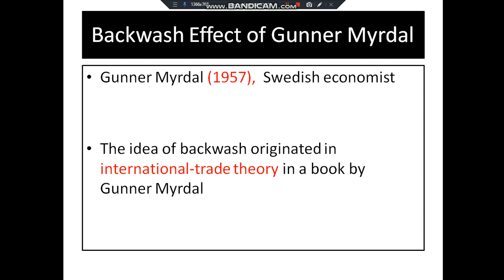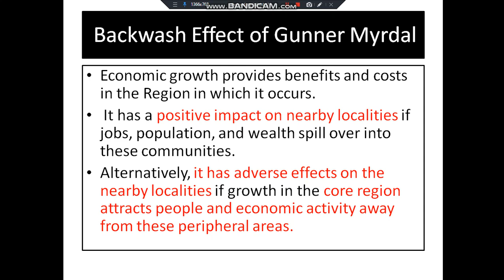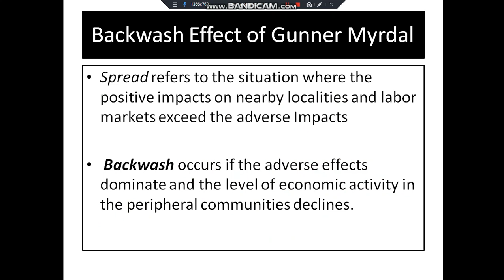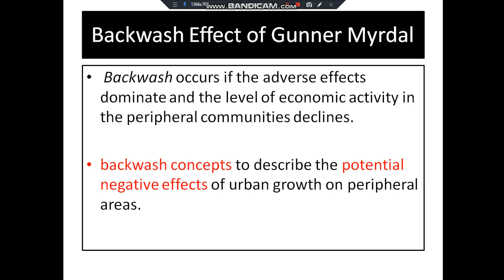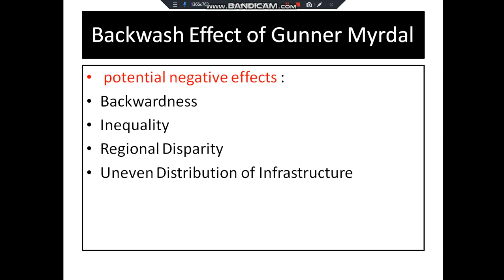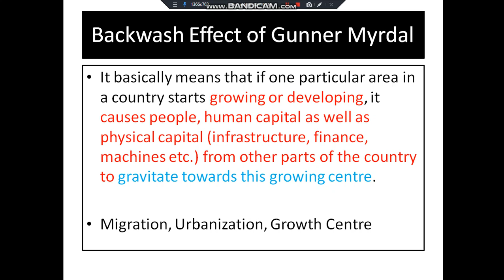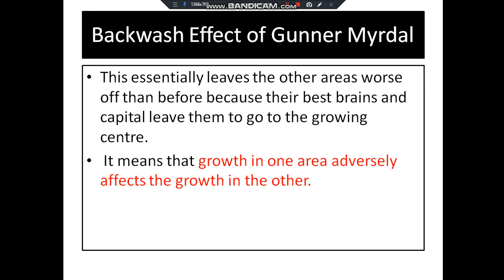Backwash Zone (Effect) Gunner Myrdal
Geography, M.Sinha